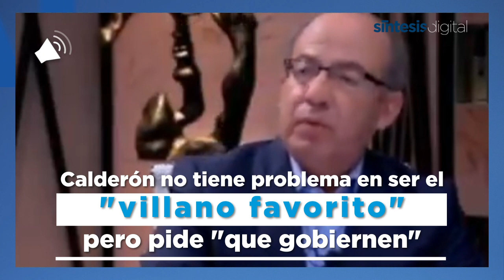AMLO está obsesionado conmigo: Felipe Calderón